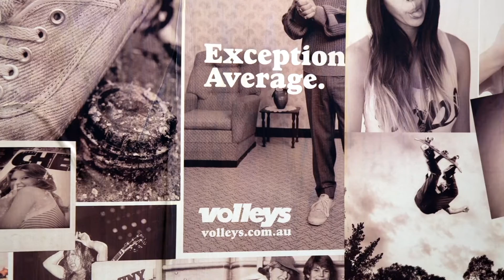Round 1 : ASH WILLIAMS vs MITCH REVS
Volley GRASSROOTS table tennis challenge. Ash Williams gets down to the nitty-gritty with a few legends.